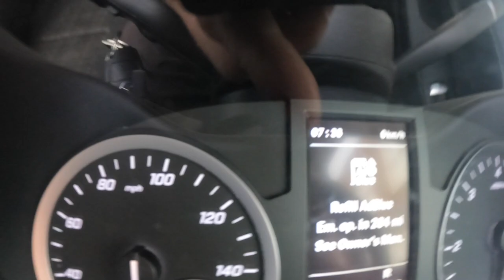BLACK MOUNTAIN DH SPRINT'S WITH BRENDAN FAIRCLOUGH!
Brendan Fairclough, Jordan booker, Benny boy and myself head to Black Mountains DH emporium for Barney Rubbles Birthday ride...and some serious sprint laps down full moto!

If you wana have a go at doing the same lap as my chesty GoPro run and can prove you beat the time with a matching strava then give me a message and I'll send you a sweet prize!